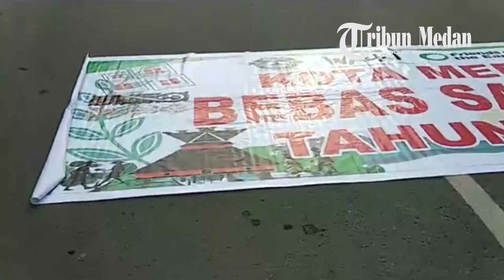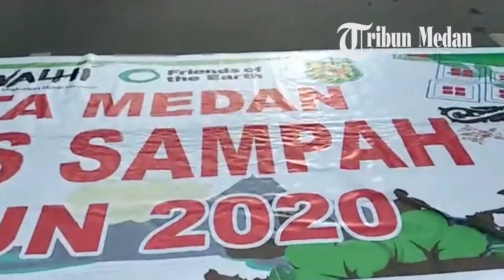Uniknya Karnaval Hari Bumi, Peserta Nekat Warnai Tubuhnya hingga Menyerupai Pohon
Memperingati Hari Bumi, para peserta karnaval nekat mewarnai tubuhnya selayaknya pohon, ada pula yang menggunakan aksesori kertas dan plastik.

Acara ini mengusung tema Wujudkan Keadilan Ekologi untuk Keselamatan Rakyat.

Usai menggelar karnaval, para peserta berkumpul di Pendopo Lapangan Merdeka, Medan.

Turut hadiri dalam acara ini Menteri Lingkungan Hidup dan Kehutanan Siti Nurbaya, Gubernur Sumut Tengku Erry Nuradi, dan para aktivis lingkungan hidup.

Para tamu pun disambut dengan tarian Adat Melayu.